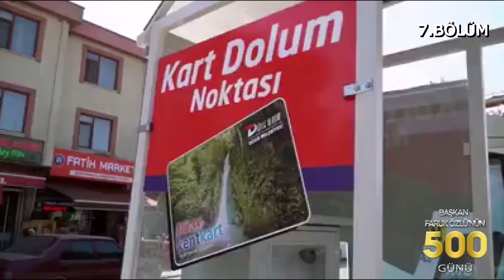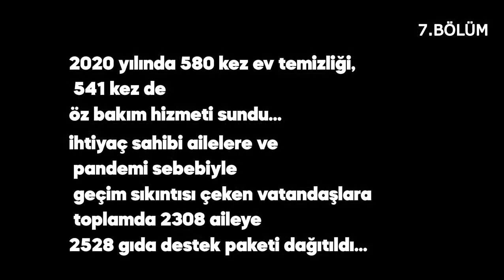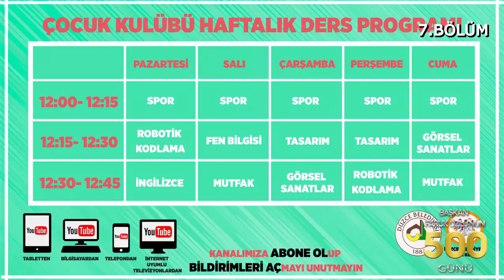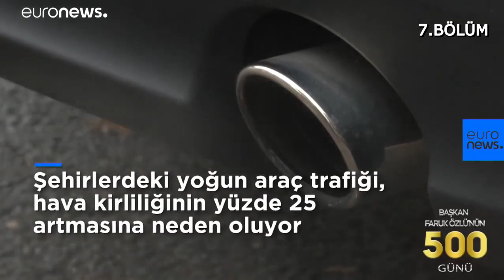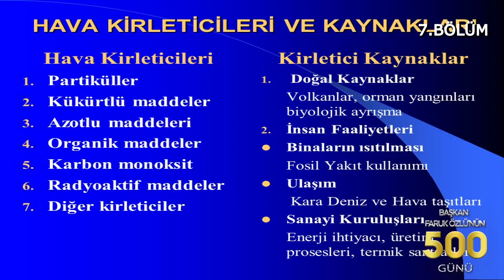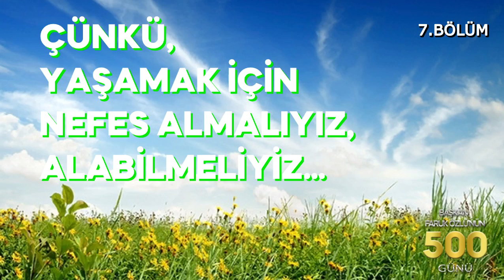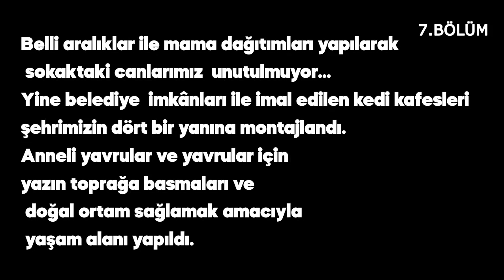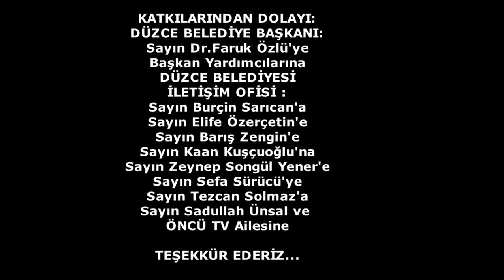DÜZCE BELEDİYE BAŞKANI DR.FARUK ÖZLÜ'NÜN UZUN BİR YOLUN İLK 500 GÜNÜ BELGESELİ 7.BÖLÜM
GÖNÜL BELEDİYECİLİĞİ - KORONAVİRÜSLE MÜCADELE - SOSYAL BELEDİYECİLİK - ÇOCUK KULÜBÜ - BELMEK - HAVA KİRLİLİĞİNE ÇÖZÜMLER - DÜZCE SOKAK HAYVANLARI REHABİLİTASYON MERKEZİ VE GEÇİCİ BAKIMEVİ.

📷MEMLEKET KAHVESİ: Düzce Memleket Kahvesi Programı
📷HABER GERÇEK GAZETESİ: Haber Gerçek Gazetesi
📷YİĞİT AJANS MEDYA GRUP:Yigit Ajans& Medya Grup